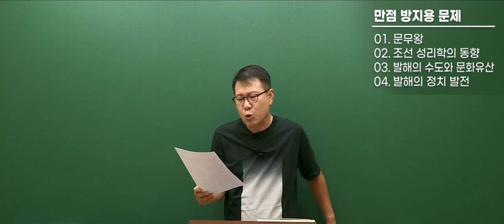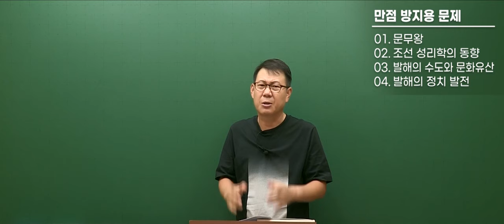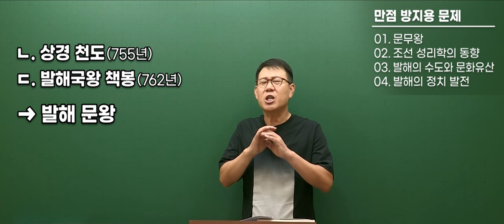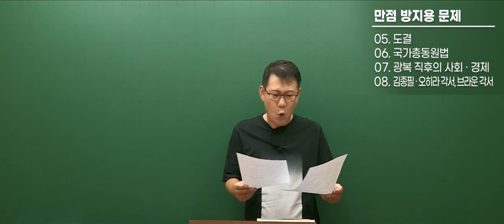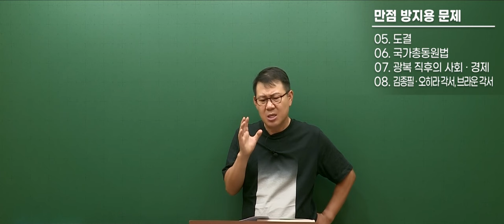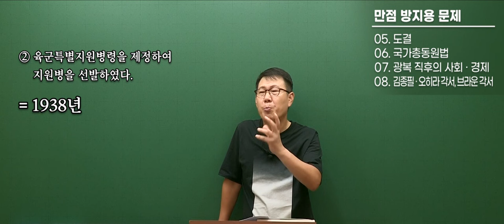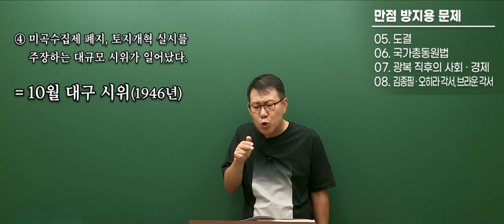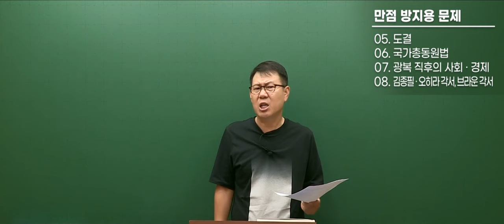[고종훈 한국사] 2024 단원별 기출 1200제 - 45강 만점 방지용 문제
2024 공무원 한국사 대비 단원별 기출 1200제입니다.
11월 한 달간 메가공무원에서 한시적 무료로 공개됩니다.